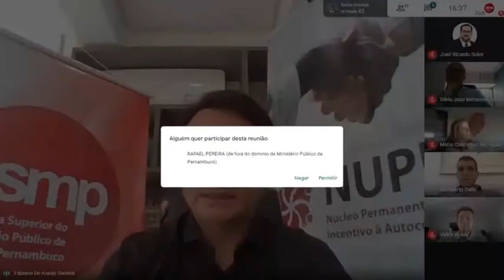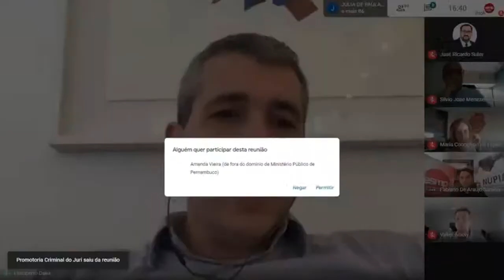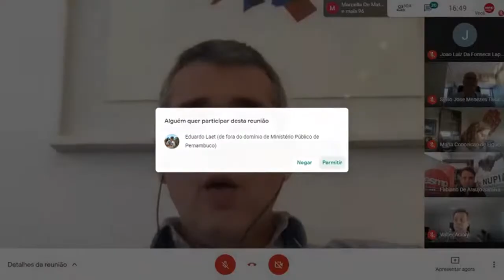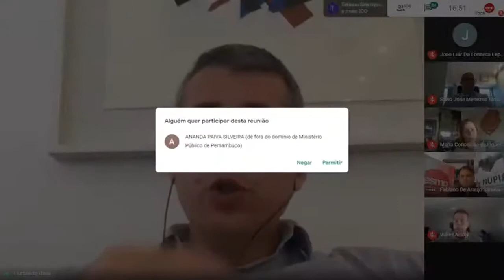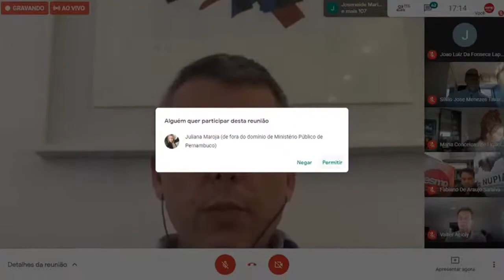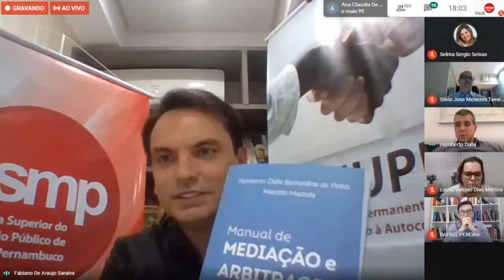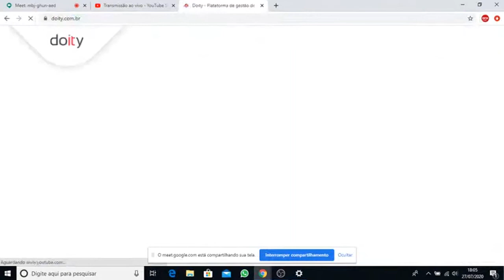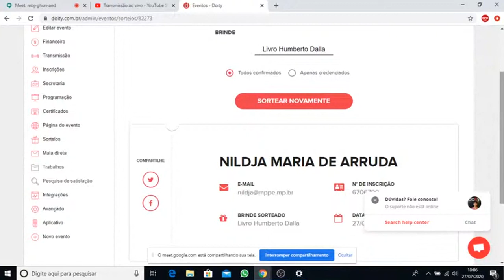Conversa Autocompositiva com Humberto Dalla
“Acordo de Não Persecução Civil”
Dia 27 de Julho de 2020 (segunda-feira), 16:20h

HUMBERTO DALLA:  Promotor de Justiça do MP/RJ. Professor Direito Processual Civil (UERJ, Estácio e Ibmec). Bacharel, Mestre e Doutor (UERJ). Pós-doutor (University of Connecticut School of Law)  Formação em mediação pela Harvard Law School - Program of Instruction for Lawyers.